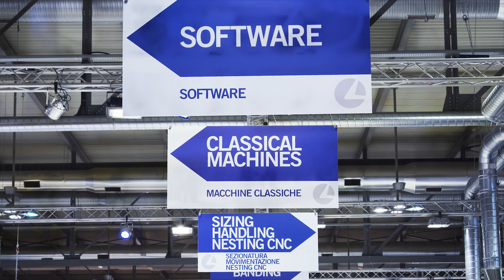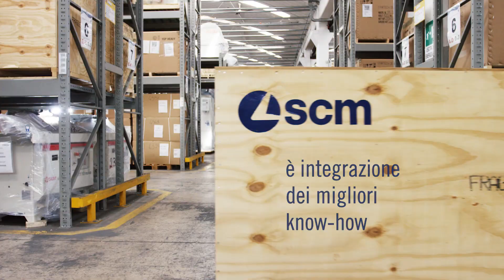SCM | Woodworking Technology (IT)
Since 1952, SCM is the world-leading producer of machinery and systems, as well as service provider, for the woodworking industry. Our 3 major production centres in Italy boast a record annual production output of over 20,000 machines, supported by the largest distribution network in the industry and an excellent after-sales service.
Its state-of-the-art woodworking technologies and applications are able to respond to all market needs, both within an industrial context and in that of the craftsman, both for machining panels and processing of solid wood.
As from today, SCM is the reference brand in the field of woodworking machinery and that of the specific technologies developed by the historical brands, who now give their respective names to each of the machines.